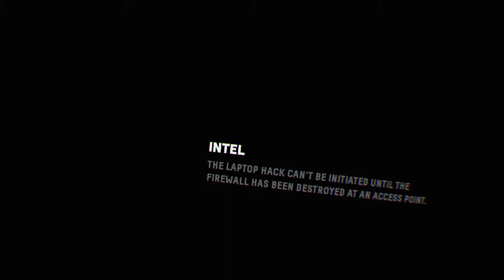Firewall Zero Hour ill take the ace with thunder